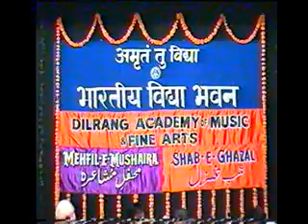DILRANG ACADEMY'S MEHFIL E MUSHAIRA